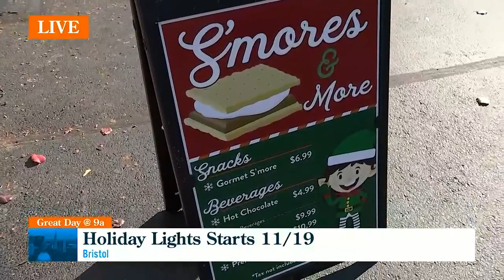500,000 holiday lights were strung across Lake Compounce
You can see the 500,000 holiday lights at Lake Compounce starting on Friday.